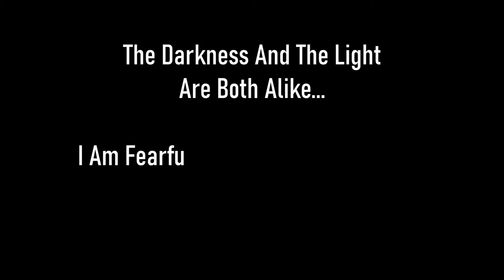Skyrim SE [Vigilant Of Stendarr] Vigilant DLC - Act IV: Alessian Inquisition Pt.24 Ep.167